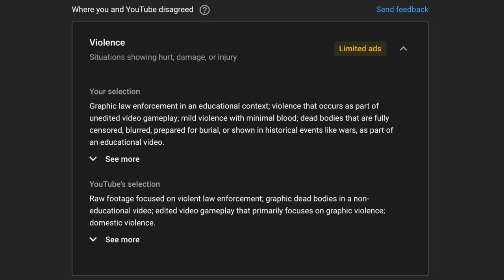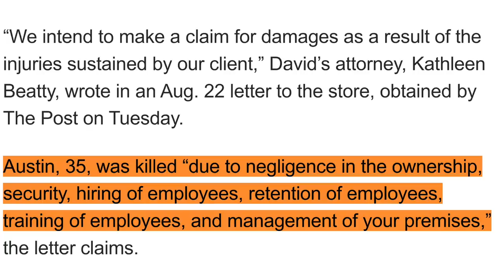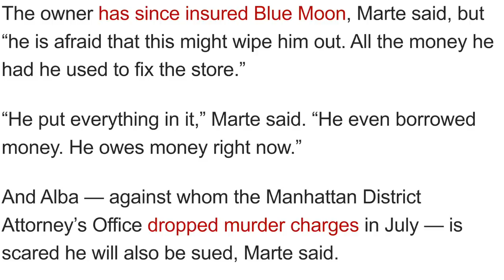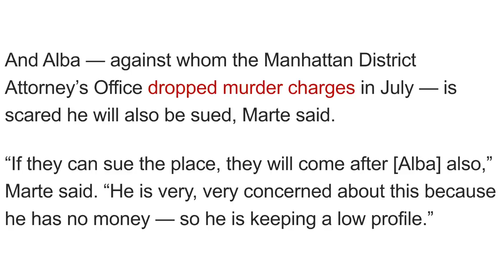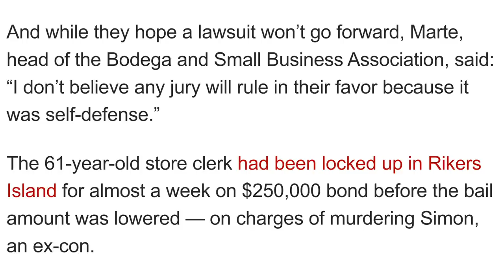Lawsuit Filed Against Alba Store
In this video I discuss how the attacker's family in the Jose Alba case is suing the store & eventually Alba